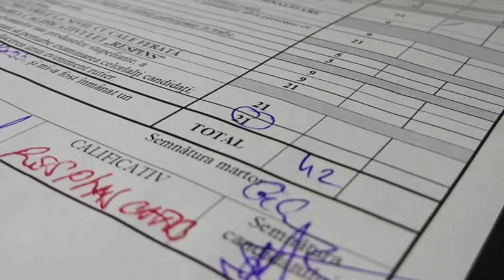Tipuri de Parinti la Volan